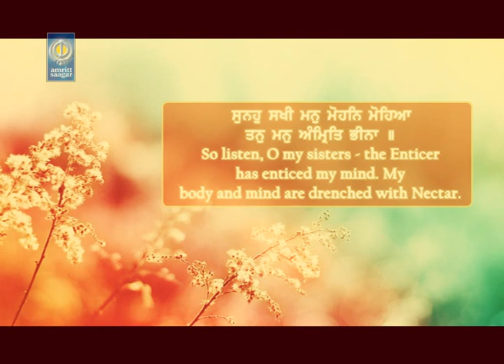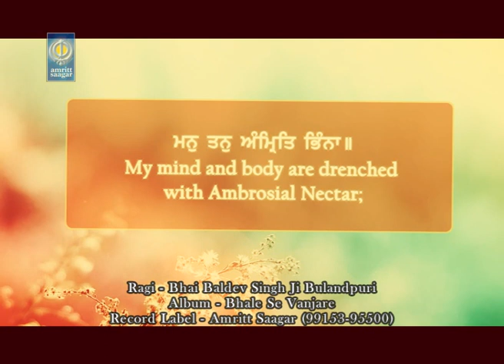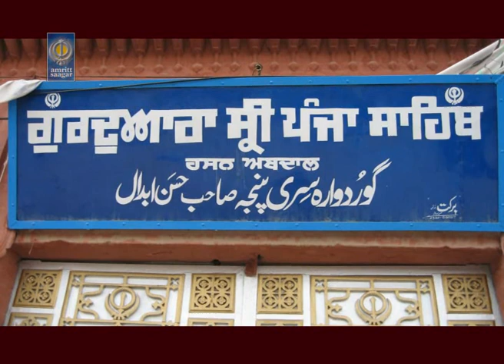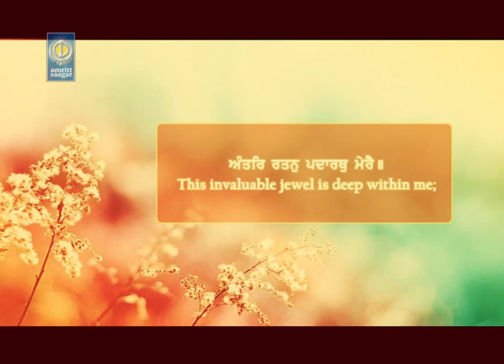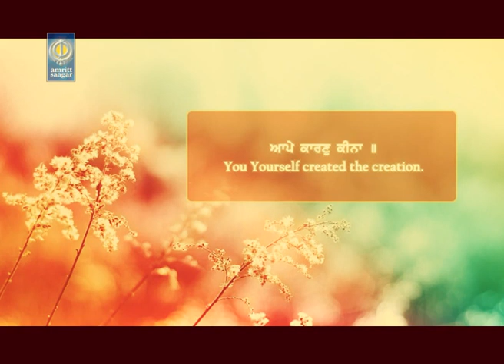Sunho Sakhi | Bhai Baldev Singh Ji Bulandpuri | Amritt Saagar | Shabad Gurbani Kirtan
Ragi - Bhai Baldev Singh Ji Bulandpuri
Album - Bhale Se Vanjare